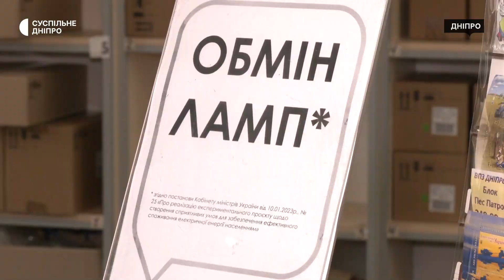У Дніпрі можна безкоштовно обміняти лампи розжарювання на світлодіодні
Жителі Дніпра та Кривого Рогу можуть обміняти лампи розжарювання на світлодіодні. Це можна зробити у відділеннях Укрпошти. Українцям, що досягли 18 років, п’ять ламп розжарювання обміняють на п’ять світлодіодних (LED). Також заявку на обмін можна подати у застосунку “Дія”.